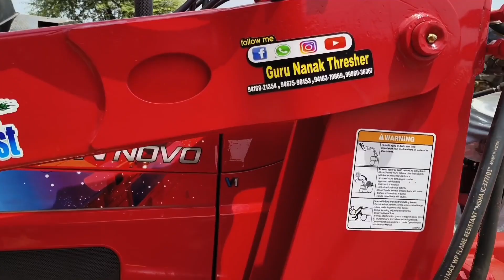Arjun 605 full heavy loader Automatic double dakhen wali doli 9996036367